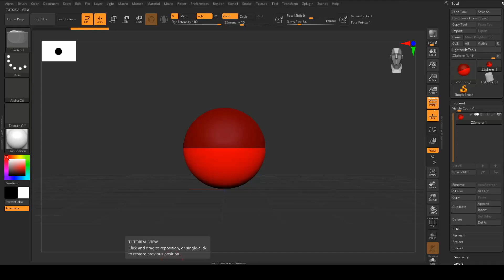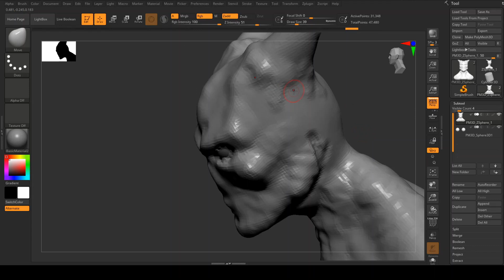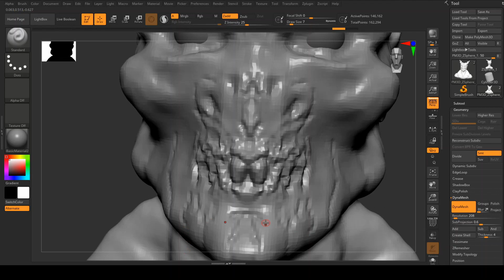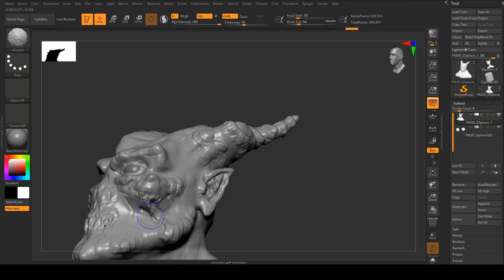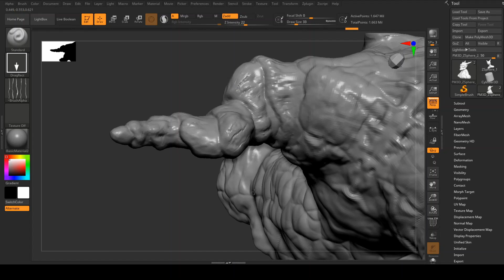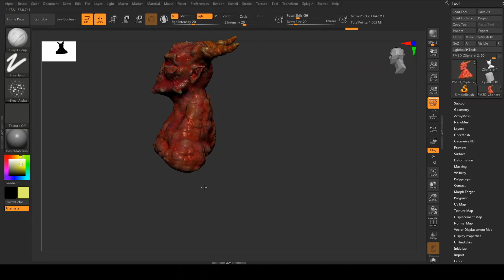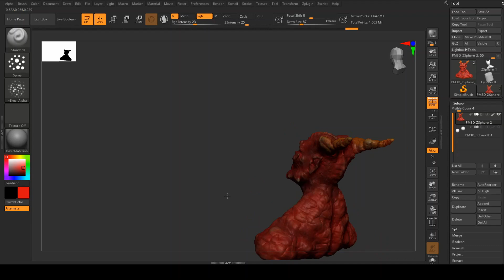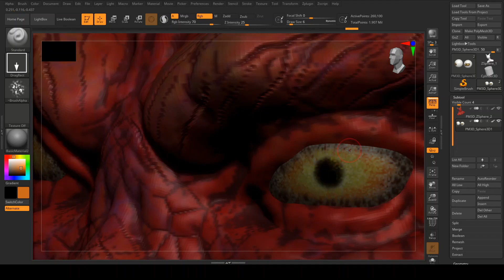Zbrush Creature Timelapse Design Sculpt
Zbrush timelapse sculpt